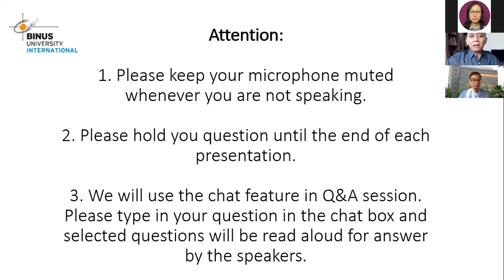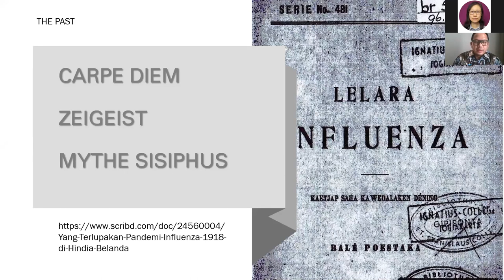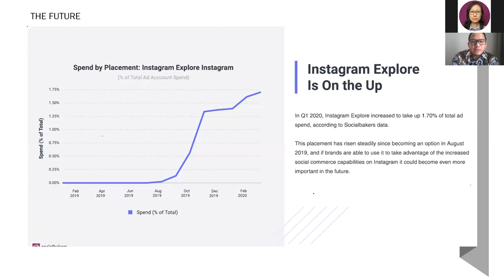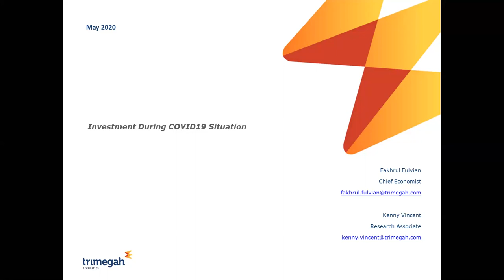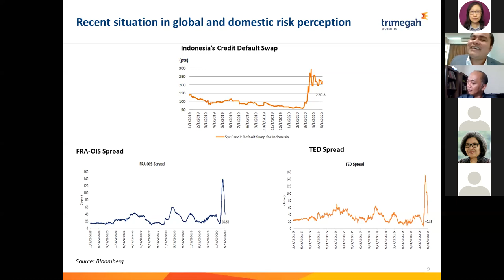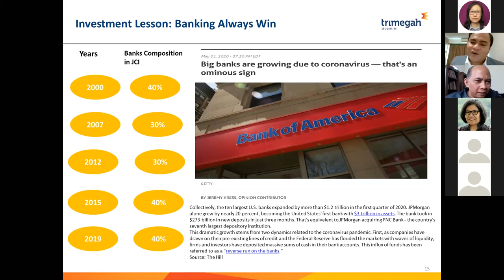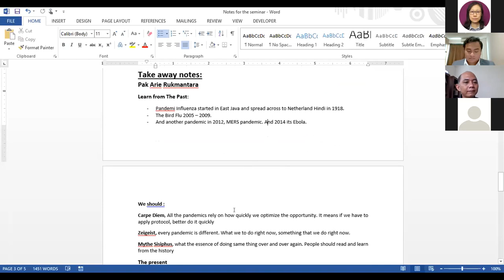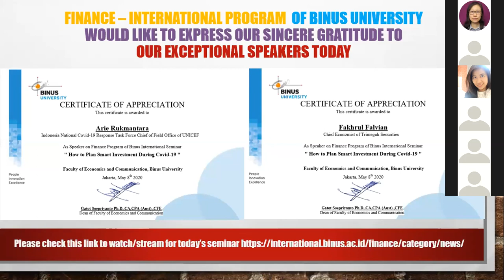Online Talk Show: Smart Investment during COVID-19 Pandemic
“Smart Investment during Covid-19” online talk show with Arie Rukmantara (Covid-19 Response Task Force & Chief Field Officer for UNICEF Indonesia) and Fakhrul Fulvian (Chief Economist of Trimegah Securities) by the Finance Program on Friday, 8 May 2020, via ZOOM Cloud Meetings.